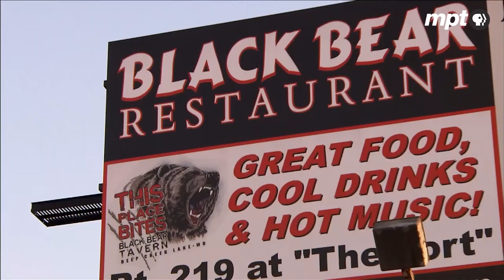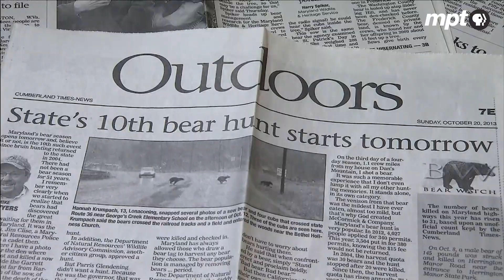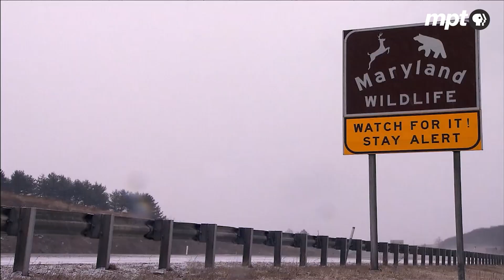Maryland's Annual Black Bear Cub Count! | Outdoors Maryland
Join a team of biologists conducting a den raid on a mother black bear and her cubs, part of a study to better understand the health of Maryland's black bear populations.  And hear from a few Marylanders about their close encounters with the state's largest animal.